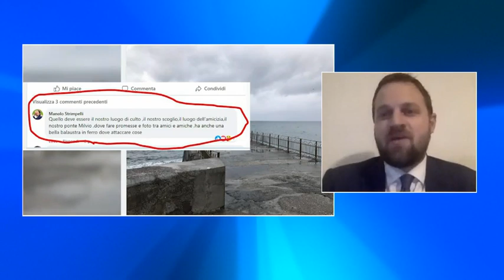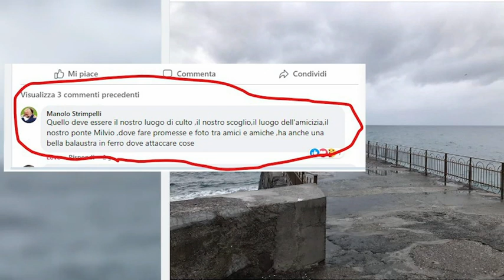"Molo Vialli", Bogliolo presidente Municipio Levante: "Omaggio a un uomo che ha amato Quinto"